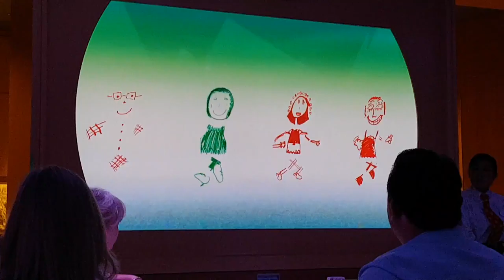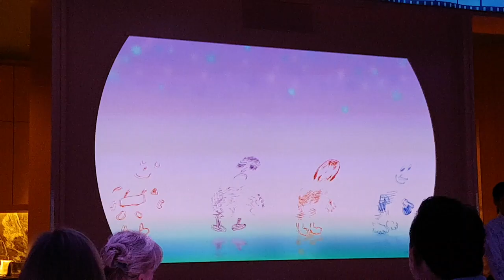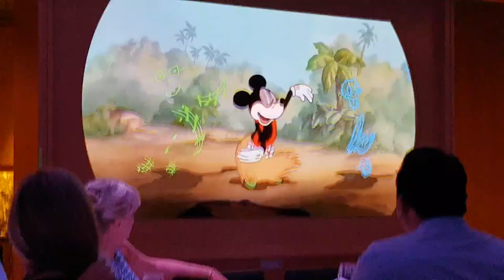Drawings come to life on the Disney Fantasy cruise ship.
This is in the Animator's Palate restaurant aboard the Disney cruise ships. Your placemat is where you share your drawing, and later it comes to life on the screen nearest to your table.